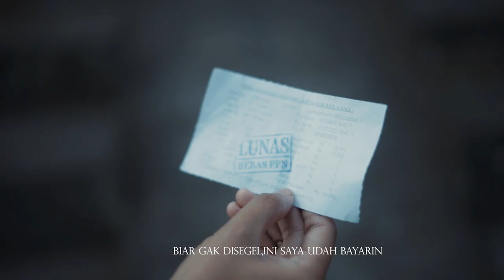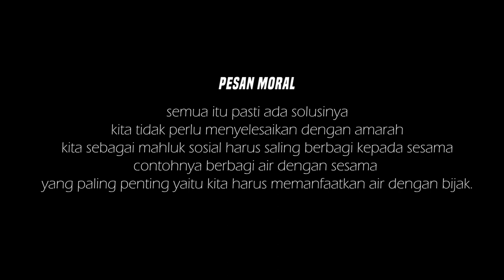MEGARANG YEH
Judul Film : "MEGARANG YEH"
Video Ini digarap oleh SKENSABA FILM CLUB dari SMK NEGERI 1 BANGLI dalam rangka lomba Film Pendek Bulan Bung Karno 2022.
Dengan tema ADICITTA DANU KERTHI artinya menstanakan air dalam diri: Refleksi kepemimpinan Bung Karno.